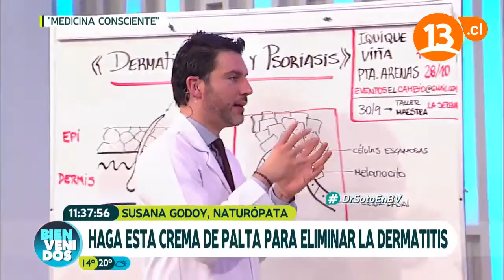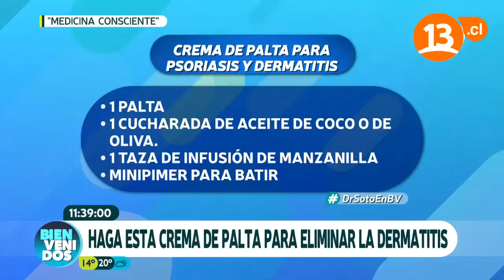Crema de Palta para combatir la Dermatitis | Bienvenidos